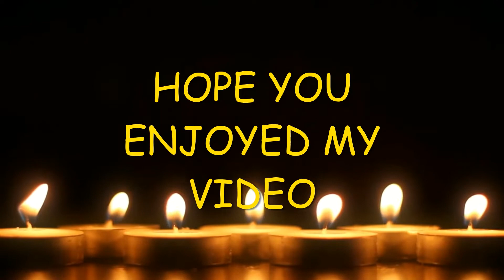PIA AND 2000 WATER BOTTELS یہ کیا ھو رھا ھے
mahmood khokhar 1976
hello guys today's vlog is about two ridiculous news about IK and PIA.
HOPE u will enjoy my vlog . thanks